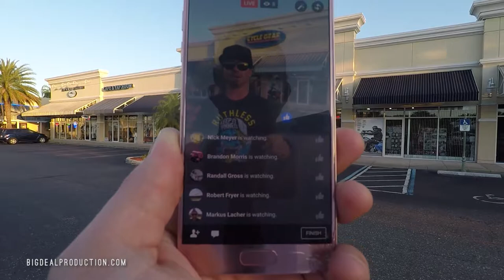Production Life - EPIC FAIL AT KONA SKATE PARK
We went to shoot a MotoStop Show and wound up with a crazy adventure.  Somehow we ended up at Kona Skate Park in Jacksonville, FL interviewing skaters.  CRAZY!